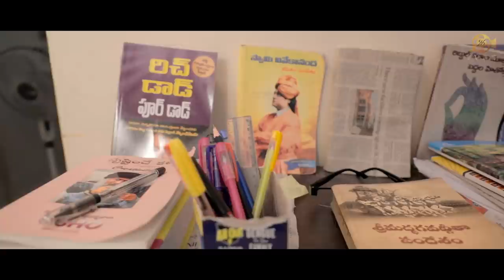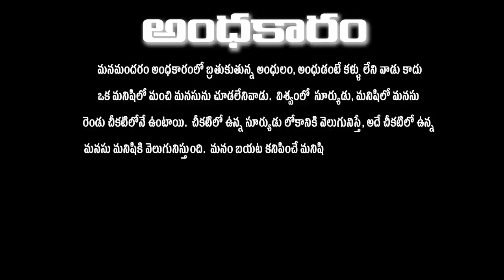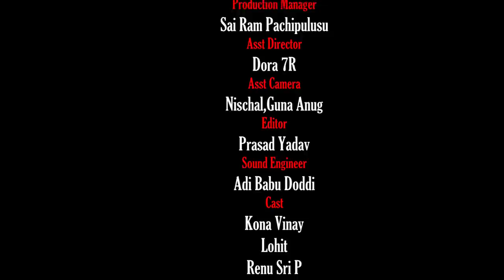ANDHAKARAM(a Musical Film with Magical Words)|YVKS Creations|New Telugu Short Film|KK KARTHIK KUMAR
Post Production : YVKS Film Studio

Crew:
Director
Music Director : Tarun_Rana_Pratap_(TRP)
Producers : Naveena K
                     Sandhya V Y
Cinematography
Camera Dept :Nischal
Director Dept
Editing
Sound Engineer

Hai Friends This is YVKS Team YVKS Creations Youtuber. YVKS Creations
 is an Entertainment channel for the people who enjoy Best Visual, Best screenplay,
Different content Short films and Web series and expert analysis surrounding movies,
YVKS Creations Encourage to New Talented Directors and Actors,
Passionated Script writters. Also Tollywood Movie reviews, Celebrities interviews
 and fashion exclusive scoops  with Entertainment Lovers.
YVKS Creations (a YVKS Enterprise) is a Telugu Movie Production company started by
noted Telugu Movie Producers Naveena K, Sandhya V Y.
The Baner has produced H23 Movie in Tollywood Releasing Soon.